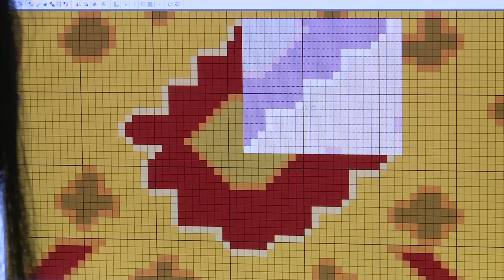Indian Handmade Carpets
Indian Handmade Carpet Weaving clippings - I am independent consultant on handmade carpets in Indian